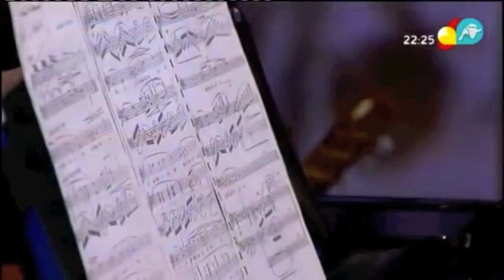Rebecca Hall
Rebecca Hall Soprano on La Partytura singing Puccini's "O mio babbino caro"